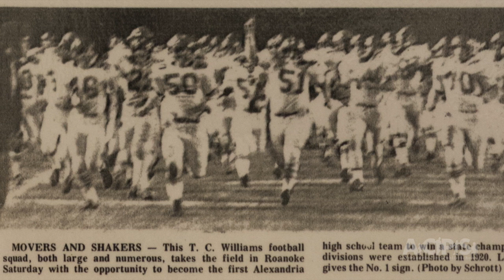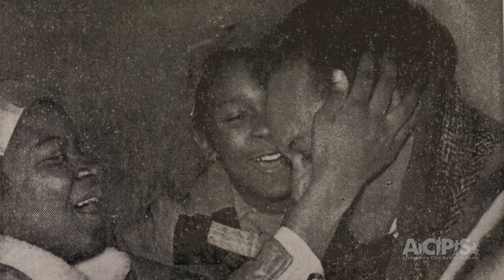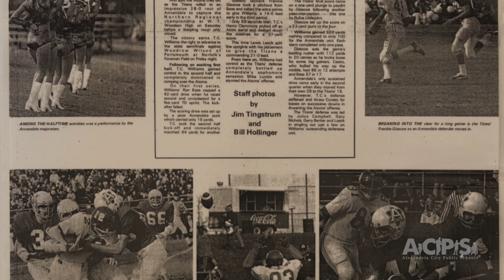Petey Jones: 1971 Titan Legend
Petey Jones, member of the 1971 Titan football championship team, retires this year from ACPS after 29 years as a school security officer. Jones reflects back on the '71 team and the lessons learned then that are very much relevant today.